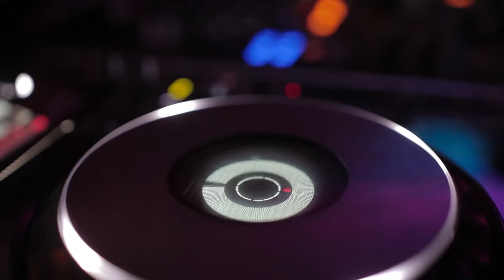GD - Groovesum - Tech Promo_V0